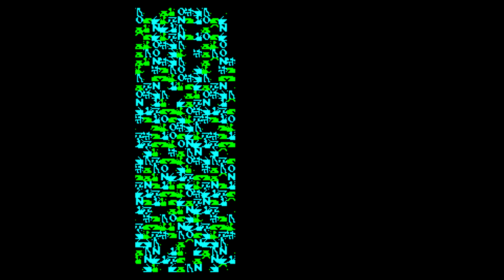Kaitei Takara Sagashi [Arcade Longplay] (1980) Namco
Full playthrough of the arcade game Kaitei Takara Sagashi. A nice diving game. Released back in 1980 by Namco.